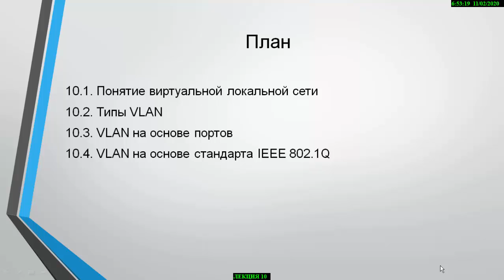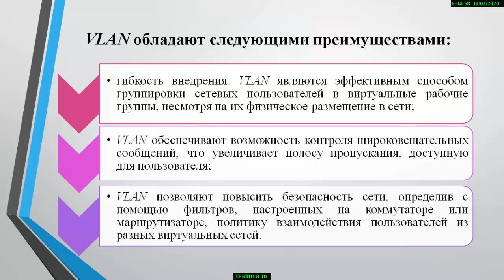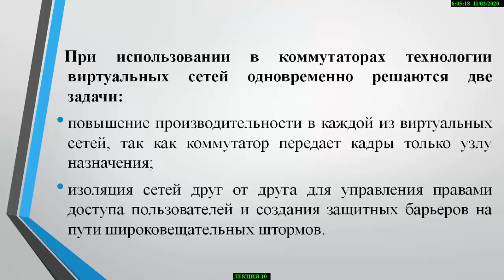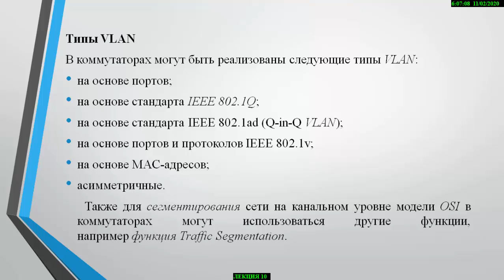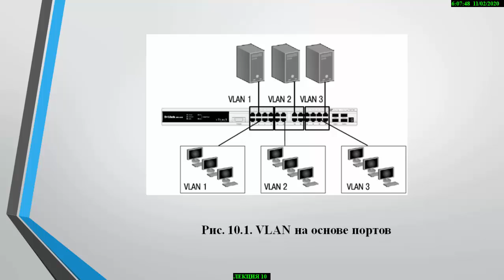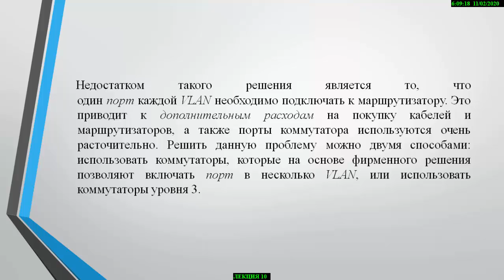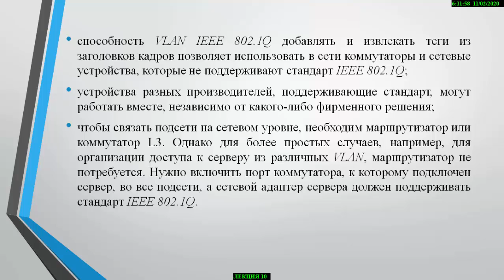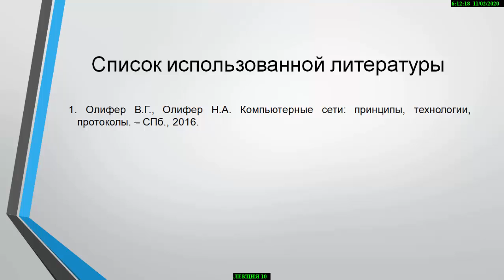Предмет: Современные сети связи.Лекция 10